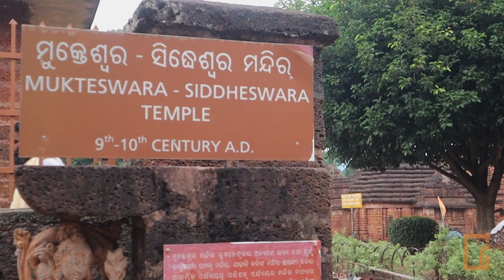Mukteshwar Temple – A Gem of Orissan Architecture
Dedicated to Shiva and built circa 950 A.D. during the Somavamshi dynasty, the west-facing Mukteshwar Temple is the most exquisitely ornamented temple to be found in Bhubaneswar.
Built of red sandstone, it marks the culmination of all other previous temple developments, and was constructed just prior to more fully evolved projects that followed in the 11th and 12th centuries.
Set within a pretty well-tended garden complex known as Siddharanya (forest of siddhas), the name Mukteshvara means “Lord of Freedom”.
The temple stands within a waist-high walled compound, which is entered through a gateway to the west. There are a number of smaller towered shrines around the temple, with a rectangular tank immediately to the east, and the towering Siddheshwar Temple to the north-west.
The heavily carved torana (gateway) with thick pillars is simply remarkable, and arguably the most important feature of the temple.
James Furgusson regarded the Mukteshwar Temple as a “Gem of Orissan architecture” in his book History of Indian and Eastern Architecture Vol. II in 1910.